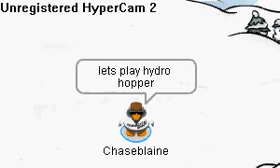another day of club penguin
me playing games finding somethin to do